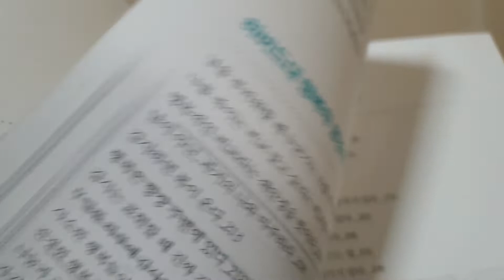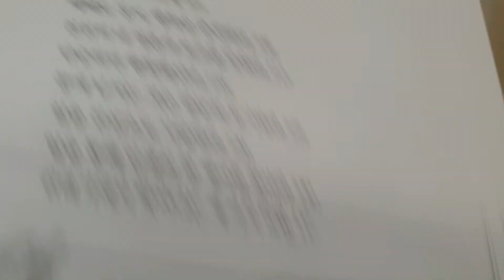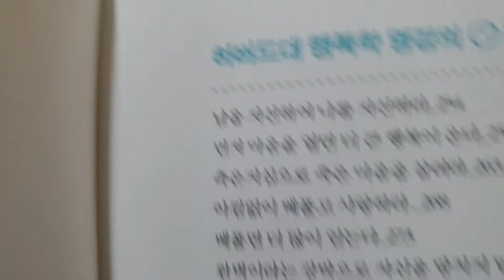'책 읽으면 행복해요!'라고 말을 하게 되는 책. '마음의 속도를 늦춰라' (느낌은 설명에 적어둠)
마음의 속도를 늦춰라

초판1쇄 발행 2022년 5월 10일

지은이 장샤오헝
옮긴이 최인애
펴낸곳 다연

구입일 2022년 5월 16일

구입 동기
느리게 걷기랑 비슷한 책인가?
마음의 속도를 늦추라니.
읽다 보니 행복해져서.
하버드대 행복학 명강의 는
어떤 것일까?  호기심에 집어 들었다가.
목차만으로도 훌륭해서.
다른 책 읽어봐도
이 책이 끌려서. 행복을 구입했음.

다 읽은 날  ?  2022년 10월 4일
곁에 두고
아껴 읽음
목차에서
마음에 끌리면 페이지 펴서 읽음

효용
행복이 무엇인지
배우고 느끼게 됨

이 책을 권해주고 싶은 사람이 있다면?
완벽을 추구하는 사람
일에 지친 사람
심리학 좋아 하는 사람
책 읽으면 행복해지는게 어떤 감정인 줄 느끼고 싶은 사람
고난과 역경도 행복을 위한 요소가 되는 이유를 알고 싶은 사람.
행복에 대해 생각해 보고 싶은 사람.

읽다 보면 행복을 배우며 행복하게 만드는 자기계발 심리치료서 라고 해야 할까?

현재까지는 저렇게 느끼고 있음.

마지막 한 줄 평.
행복이 무엇인지 까먹을 때, 다시 읽고 싶은 책.